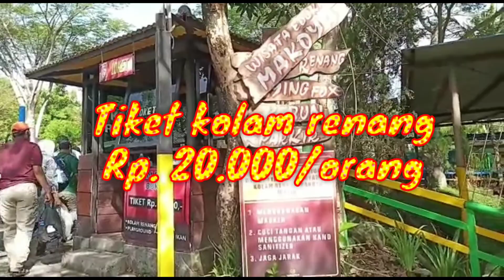Makoya Pandaan Update terkini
makoya dapur bakar pandaan penuh pesona ragam wahana